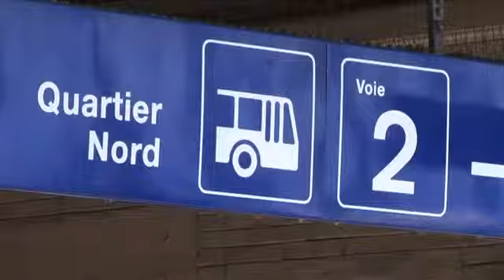Quelles stratégies pour éviter le mitage du territoire?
Le Programme national de recherche „Développement durable de l'environnement construit" (PNR 54) a étudié l'évolution de l'occupation du territoire. Le mitage du territoire est-il inéluctable ? Les Suisses-seront-ils demain tous des citadins ? Dans une interview, le Prof. Eugen Brühwiler explique quelles stratégies de développement sont à même de garantir un environnement vivable.

Interview du Prof. Eugen Brühwiler